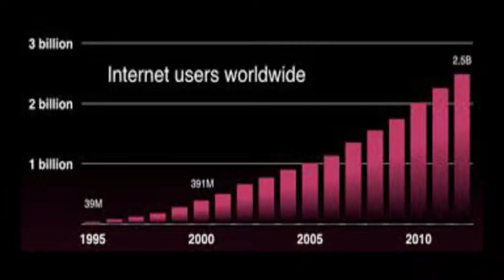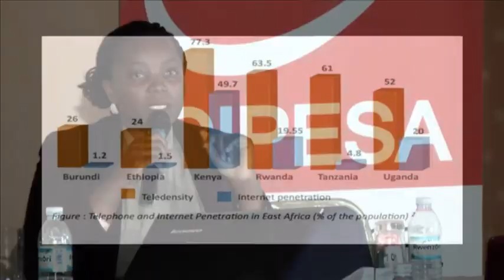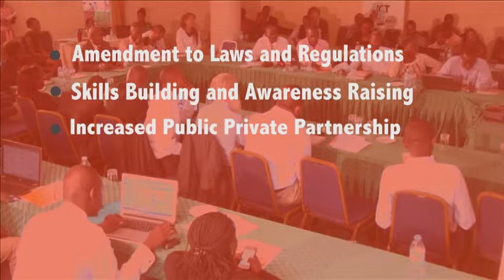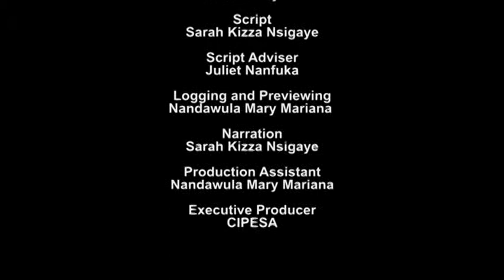Internet Freedom in East Africa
The Forum on Internet Freedoms in East Africa took place in Kampala, Uganda in May 2014. It was attended by delegates from across the region who shared their experiences and expertise on the topic. Here is a recap of what happened during the Forum.